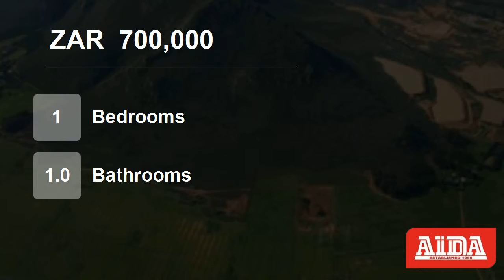1 Bedroom House For Sale in Worcester, South Africa for ZAR 700,000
Property Description

Lekker groot 3 slaapkamer woonstel op die grond. Baie luuks en netjies. Met 1 badkamer.Worcester is sentraal gele